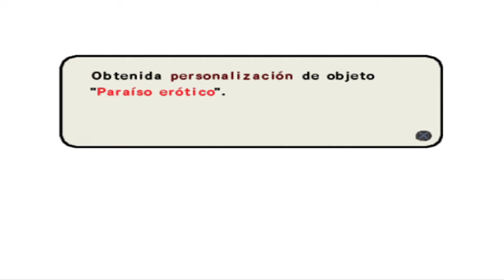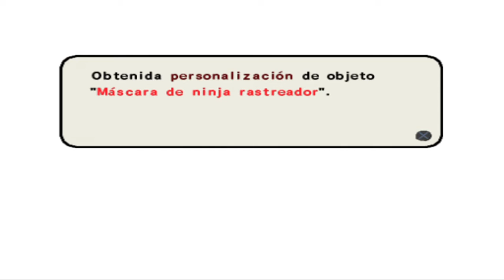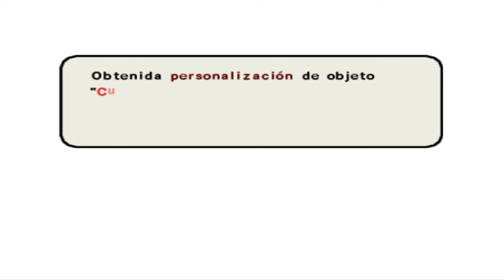Naruto Ultimate Ninja 3 #1 Zabusa & Haku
Hola comenzamos una nueva aventura Ninja en otro juego clásico de la saga de naruto